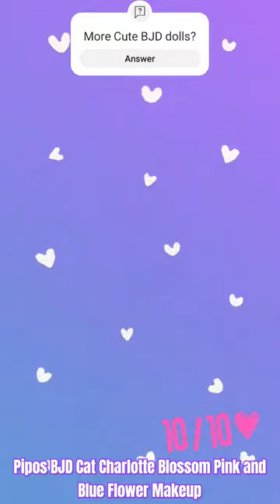Pipos BJD Cat Charlotte Blossom Pink and Blue Flower Makeup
Today, I wanted to show you two adorable bjd kitty cat bjd dolls. They were made by Pipos. I can't decide which one I like best. The blue one is charming, but pink is my favorite color. What do you think? Does the dolly look better in blue or in pink? Aside from the makeup, the outfits of these bjd dolls are different enough. I like better the outfit of the blue kitty cat bjd doll. Though the pink dolly has extra flowers on her skirt. It is so hard to choose. Well. Both bjd dolls deserve 10 out of 10 stars. They get extra points for being cat dolls. I hope you find this review amusing.

Head, Body, A pair of hand & feet parts
           Limited make-up
             16mm Delight eyes

           Doll box, certificate card

Height : 40cm
Girth of chest : 17cm
Girth of waist : 13cm
Girth of hip : 19cm